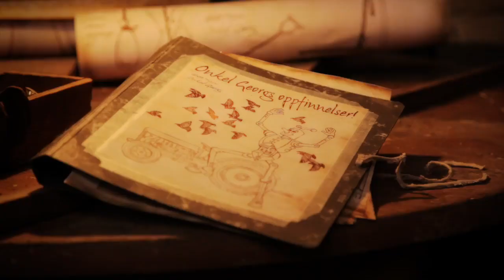Gråtass får en ny venn (TRAILER)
Gråtass trives og har det bra på gården med vennene sine Goggen, Gamlefar og Grynet, men av og til føler han seg ensom siden han er den eneste levende maskinen på gården og ikke kan røpe det for de andre. Når Grynet får problemer med fuglene som spiser på jordbærene hennes husker Gråtass at han har sett en tegning av et helautomatisk, strømdrevet og selvgående fugleskremsel i oppfinnermappa til Onkel Georg som Goggen arvet gården etter, og tenker at det hadde vært en fin venn å ha.

This is the story of a very special tractor. He’s quite a small tractor, although not as small as you. His name is Fergie – and he´s very pleased to meet you!

Official Fergie Apps!

Follow Fergie!